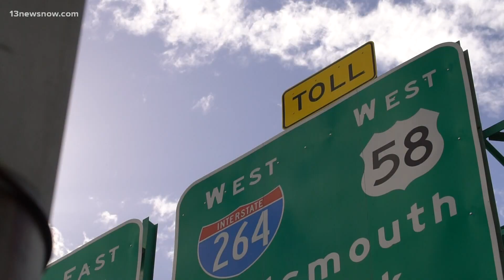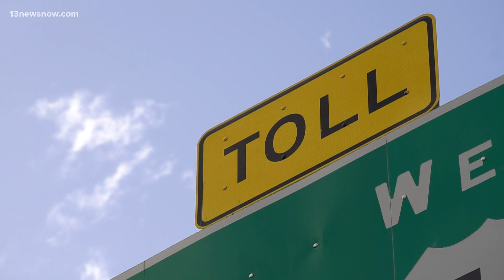Northam: Certain people eligible for discounts on Downtown, Midtown tunnel tolls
People in Portsmouth and Norfolk who earn less than $30,000 a year could be eligible to get discounts on tolls in the Downtown and Midtown tunnels.